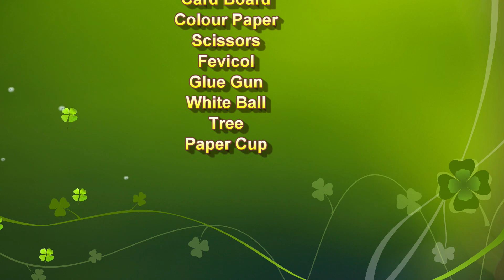solar powered house model making for school science project innovative | DIY pandit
solar powered house model making for school science project innovative inspire award winning

A solar-powered house utilizes solar panels to convert sunlight into electricity for home use.
It includes a battery storage system to store excess energy for nighttime or cloudy days.
Energy-efficient appliances reduce overall power consumption.
Solar water heaters provide hot water using solar energy.
This sustainable design lowers utility bills and reduces carbon footprint.